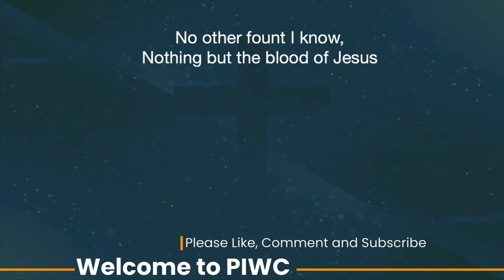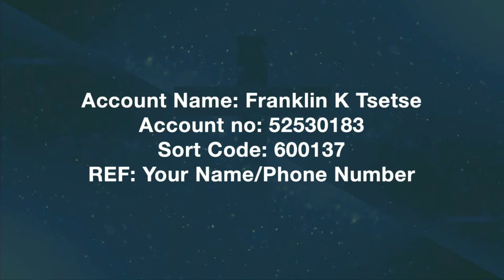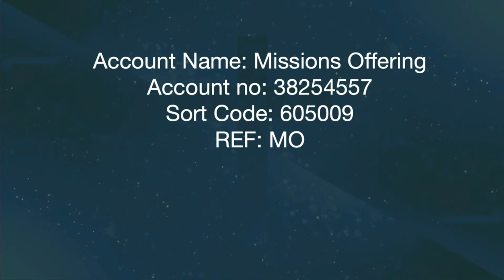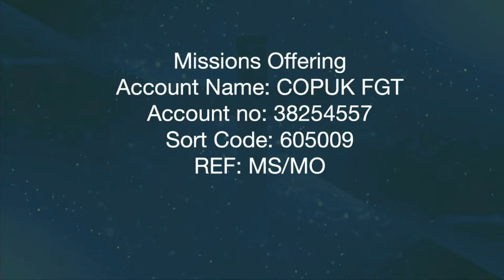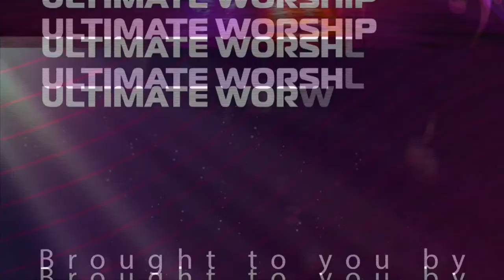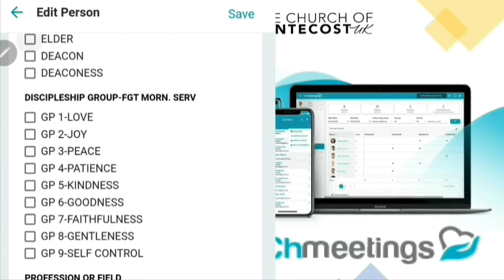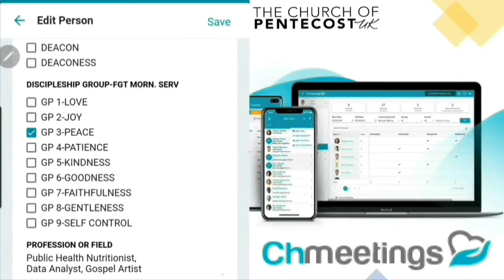Communion/Thanksgiving Service | 3.09.23 | PIWC FGT MORNING SERVICE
Join us in todays thanksgiving Service.

We are delighted that you are here. May the Lord touch you with his Word